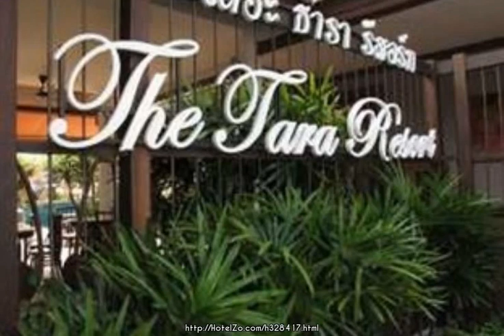The Tara Resort Pattaya - Pattaya, Thailand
The Tara Resort Pattaya is perfectly located for both business and leisure guests in Pattaya. The hotel offers a wide range of amenities and perks to ensure you have a great time. Service-minded staff will welcome and guide you at the The Tara Resort Pattaya. Designed for comfort, selected guestrooms offer desk, coffee/tea maker, air conditioning, internet access – wireless, balcony/terrace to ensure a restful night. Access to the hotel's garden, outdoor pool, hot tub, pool (kids), fitness center will further enhance your satisfying stay. Convenience and comfort makes The Tara Resort Pattaya the perfect choice for your stay in Pattaya.

215/41 Moo 11 Nongprue Banglamung
Hotel stars: 3
3.8 km from city center

Activities: Outdoor pool, Gym / Fitness Centre
General: Wi-Fi in public areas, Garden, Meeting facilities, 24h. Reception, Restaurant
Services: Room Service, Concierge, Laundry service
Room: Non-smoking rooms, Air conditioning, Shower, Mini bar, TV, Desk, Refrigerator